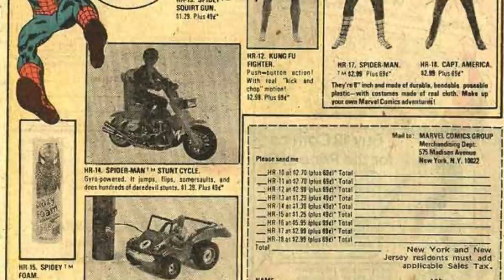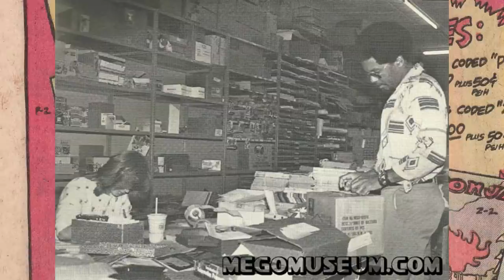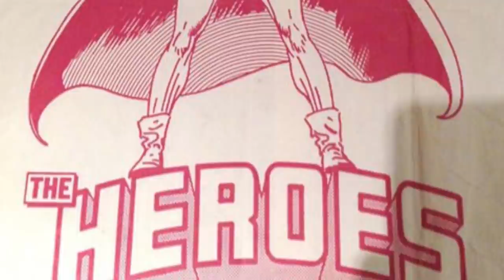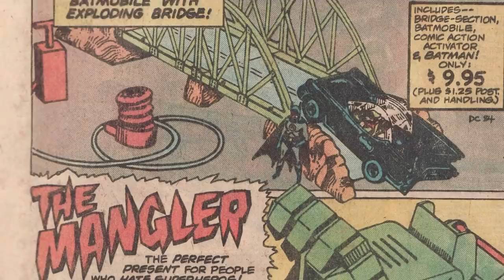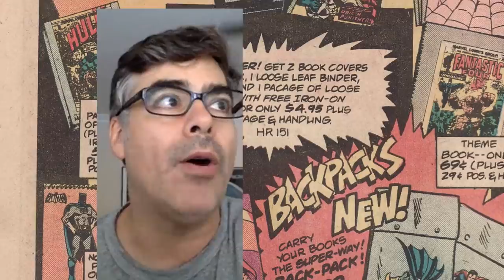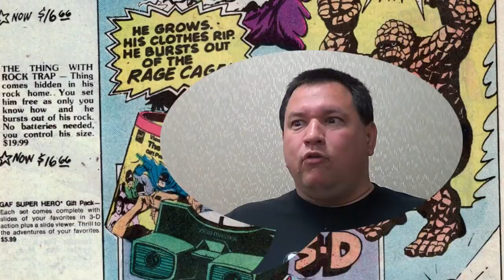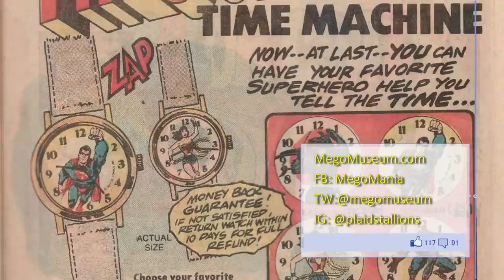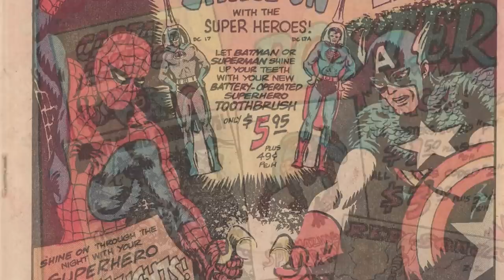Vintage Mego: Heroes World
This week's Vintage Mego isn't about toys but a celebration of the pioneering Heroes World chain, their catalog helped spread knowledge about Mego and other toy lines. It was the 1970s internet!

I'm joined by some special guests this episode, Art Baltazar, David Weiner, and Dr. Mego for the retrospective on the amazing Heroes World Stores and Catalog! We discuss the history of the business, the mall stores, and of course, those epic catalogs!